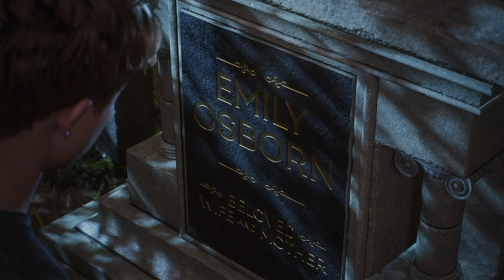SPIDER-MAN 2 { Part-12 } PS5 Gameplay Walkthrough FULL GAME [4K 60FPS] - No Commentary